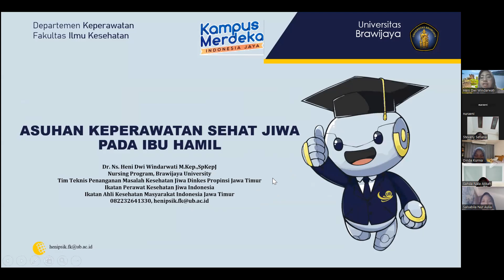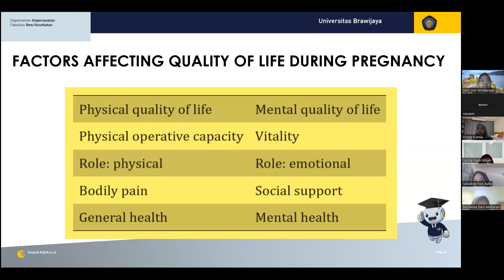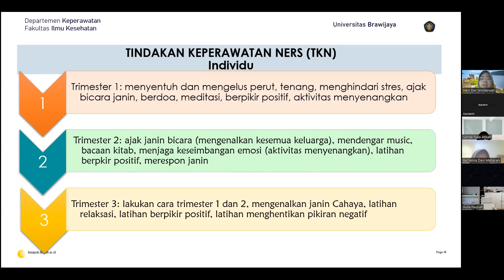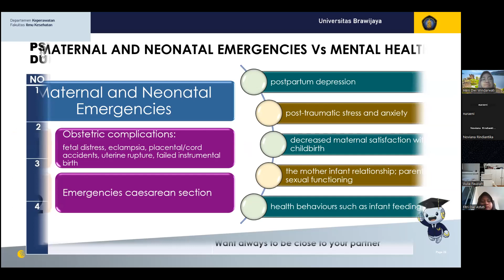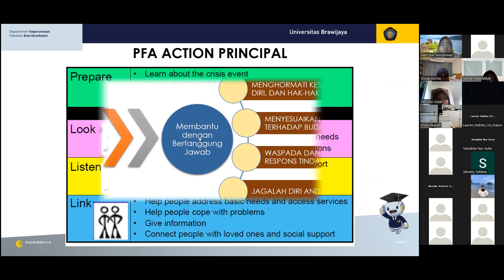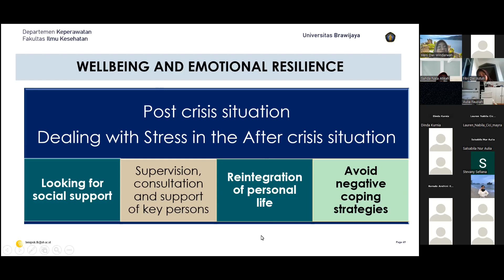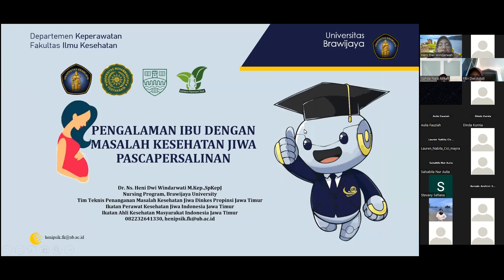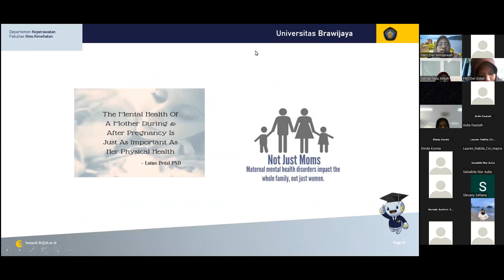Kep. Jiwa (SMT 3) TM 5. ASUHAN KEPERAWATAN JIWA GENERALIS SEHAT JIWA PADA IBU HAMIL